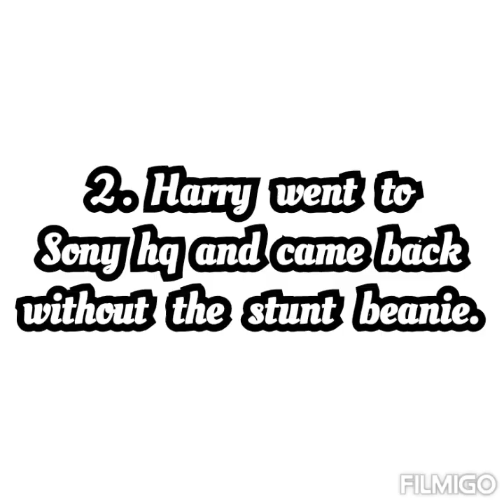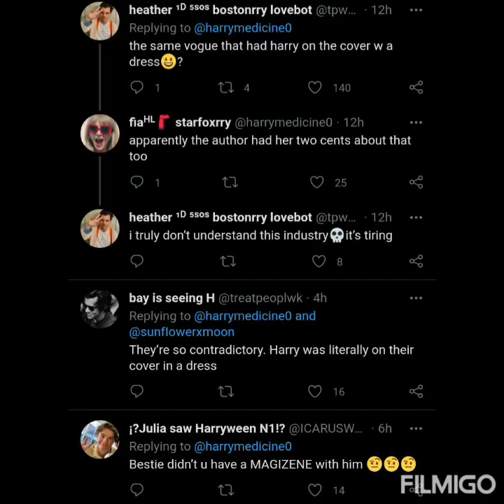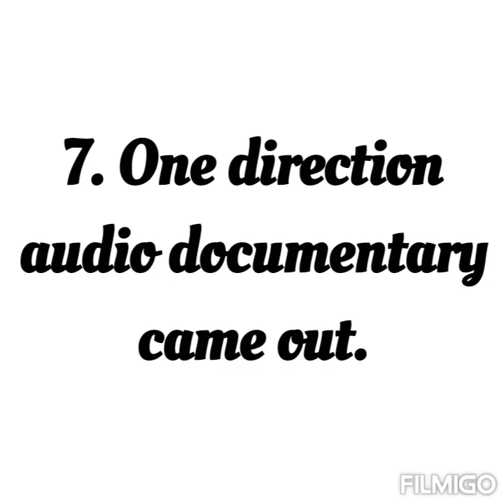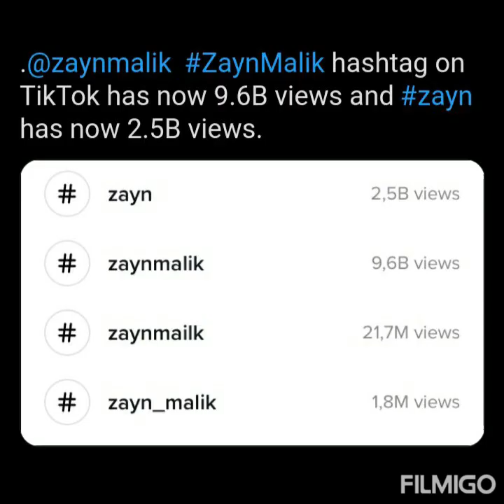All 12 things that happened on Nov 4_2021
Audio documentary